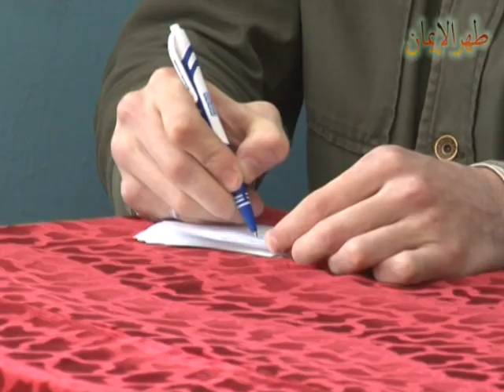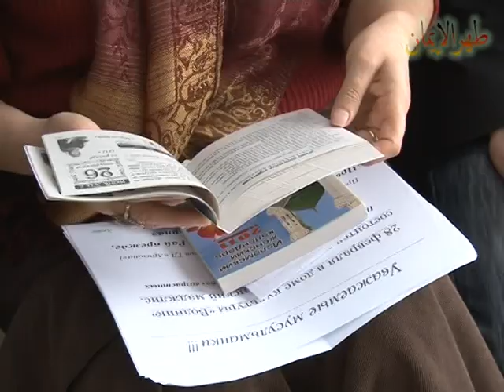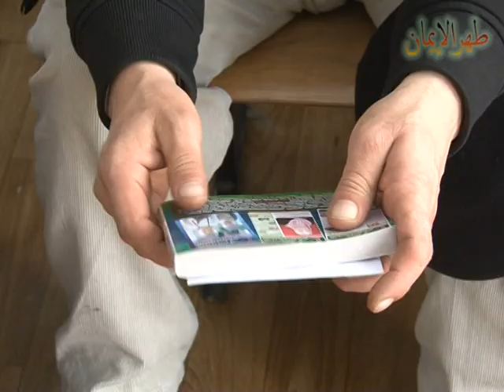Исламдин Темирбулатов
О воспитании подрастающего поколения